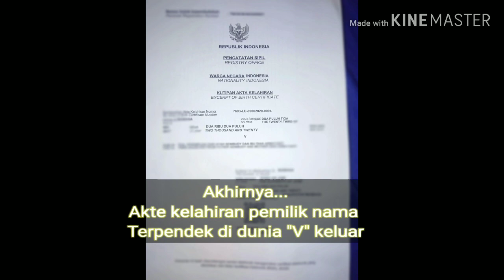Heboh... Akhirnya Pemilik nama terpendek dari "Mamasa" Sulawesi Barat resmi terdaftar sebagai WNI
Terimakasih🙏🙏👍